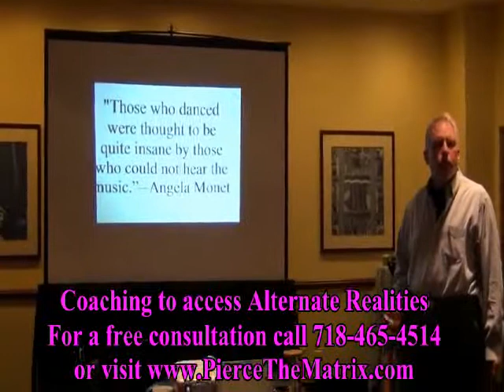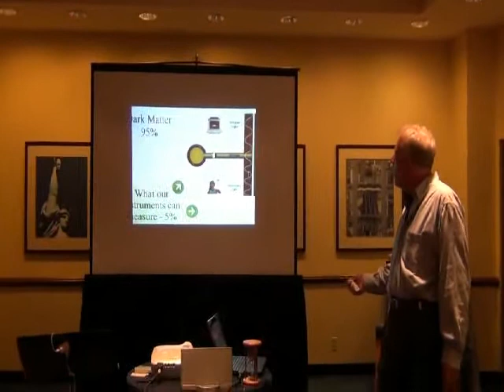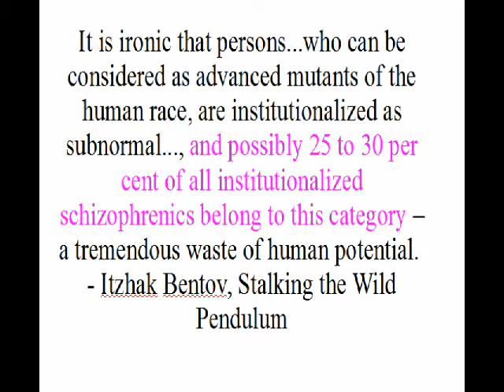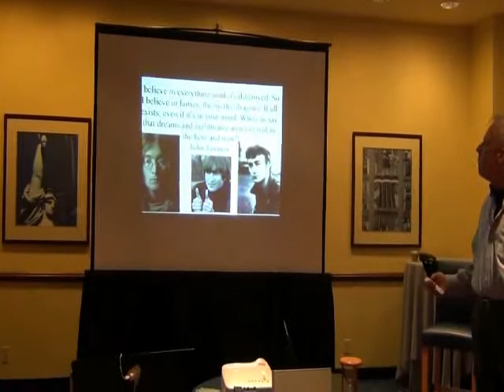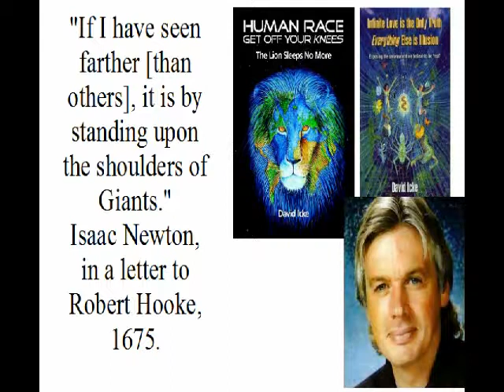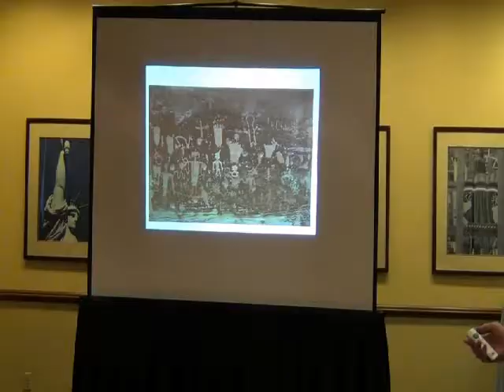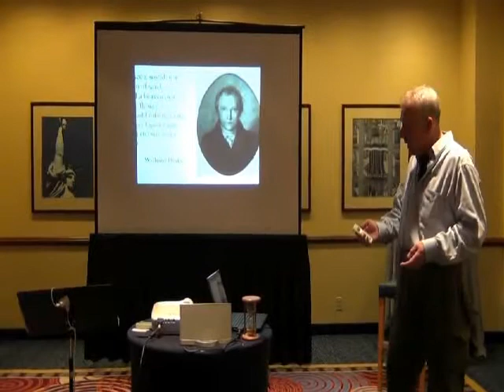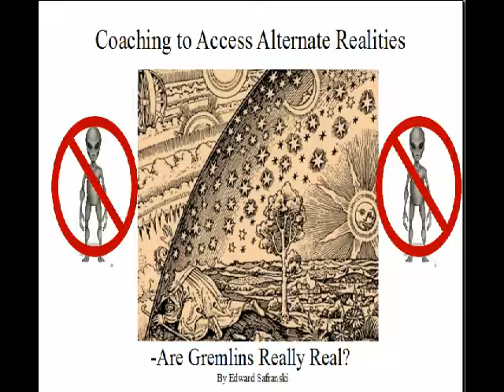Coaching.To Access Alternate Realities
This is a video of a 20 minute live presentation I did at my class for life coaching, on Sunday, October 23, 2011 in NYC at module 2 of the coach training by the Institute for Professional Excellence in Coaching. (iPEC)